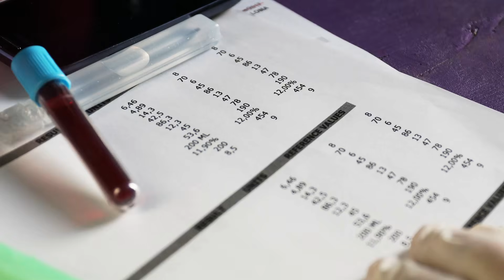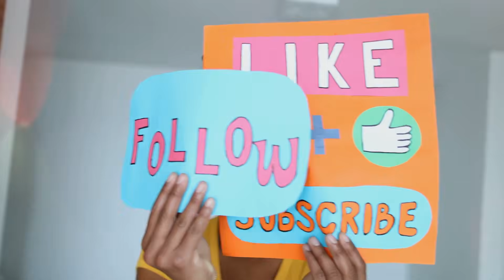Acupuncture for Anxiety and Sleep Deprivation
A recent randomized controlled trial conducted by Henan University of Chinese Medicine examines acupuncture’s effects on patients with generalized anxiety disorder (GAD) comorbid with partial sleep deprivation (PSD).

Reference:
Shi C, Wu L, Fu W, Gao J, Jiang H, Wang M, Chen X. Mechanism of cognitive processing for acupuncture action on generalized anxiety with naturally occurring consecutive partial sleep deprivation in early adulthood: a randomized controlled study and evaluation of event-related potentials. Front Public Health. 2024;12:1420299.